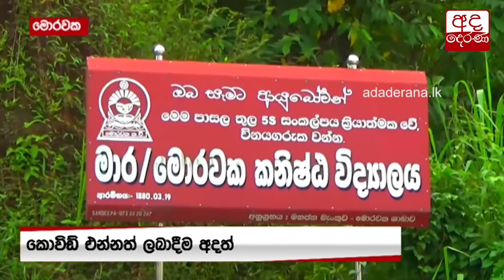එන්නත්කරණයේ අවසන් ඉලක්කය ගැන යුද හමුදාපති කියයි...